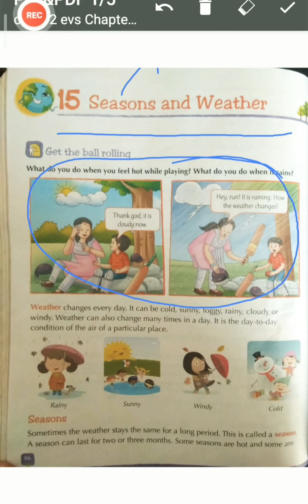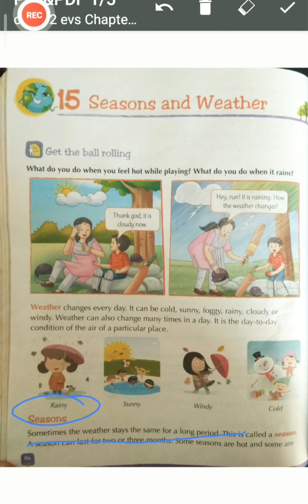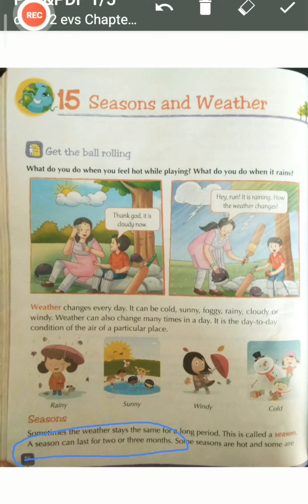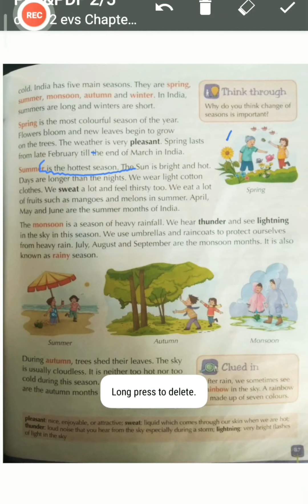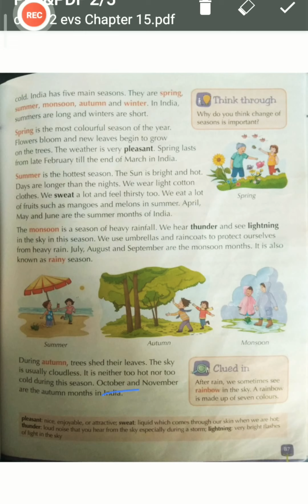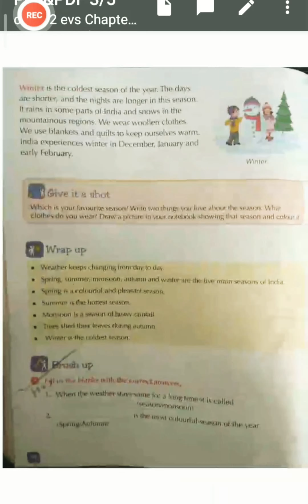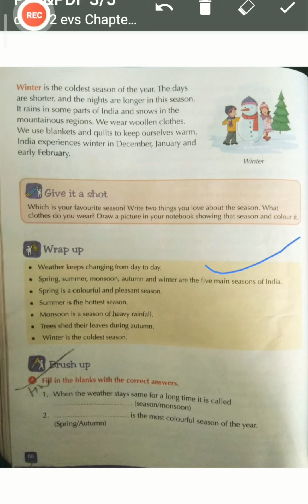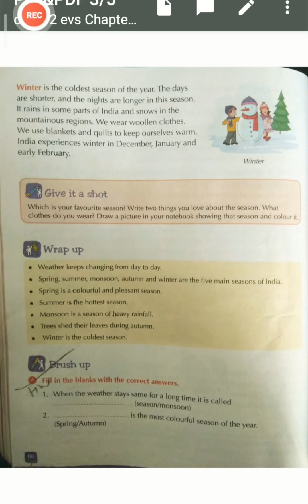Class 2 EVS Chapter 15 Seasons and Weather